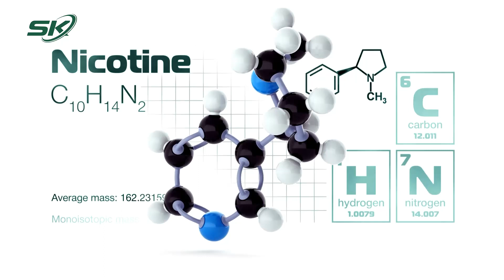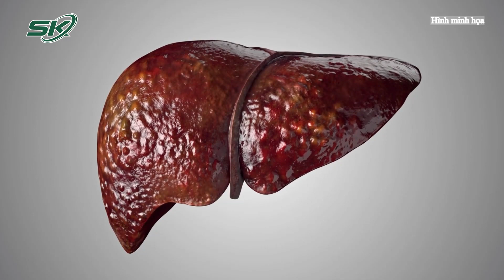Thuốc Lá, Rượu Bia Có Thể Hủy Hoại Sự Nghiệp Của VĐV Thế Nào? I SKĐS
SKĐS | Ai cũng biết rượu bia, thuốc lá có hại cho sức khỏe. Thế nhưng đối với các vđv nói chung và các cầu thủ bóng đá nói riêng, những thứ này thậm chí có thể hủy hoại cả một quá trình tập luyện gian khổ.

Lâu nay, thuốc lá được cho là kẻ thù đối với các cầu thủ bóng đá nói riêng và vận động viên nói chung. Trên thực tế, đã có những vận động viên không thể thoát khỏi cám dỗ của chất kích thích khiến sự nghiệp của mình đi vào ngõ cụt.

Mời quý vị và các bạn xem thêm: U23 Việt Nam Chiến Thắng SEA Games 31 Hay Không Phụ Thuộc Vào Điều Này